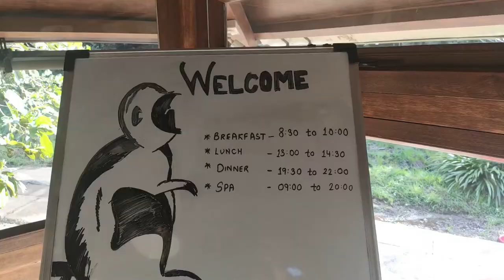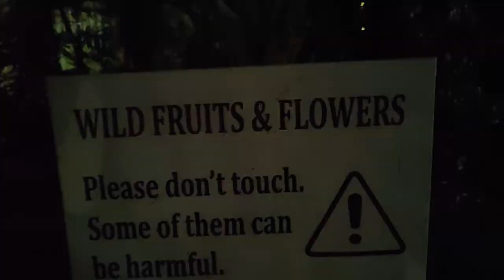The Machan Lonavala | Price | Experience | Tour | Jungle Machan | Other details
Hi Yaaro,
Thanks for taking out the time and watching the video. Monsoons to winters are the right time to visit The Machan Lonavala. For people who like be in the lap of nature with luxury and premium amenities and services, The Machan is the perfect place to be. So we experienced the jungle machan but you also have many different stays to choose from like starlight machan, tree house, cabin, heritage machan and more each room has their own experiences, unique features and price which you can checkout in their website.